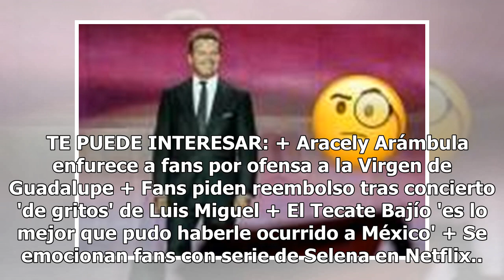Mon Laferte regresa a la ciudad con su gira 'Norma', ¡aparta la fecha!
Mon Laferte adelantó su regalo de Navidad a sus admiradores tras anunciar el arranque de su tour “La gira de Norma”. La fecha para León será el 29 de junio en el Domo de la Feria, lugar que abarrotó la última vez que se presentó. Mon vendrá en promoción de su nuevo disco “Norma”, donde plasma todas ...